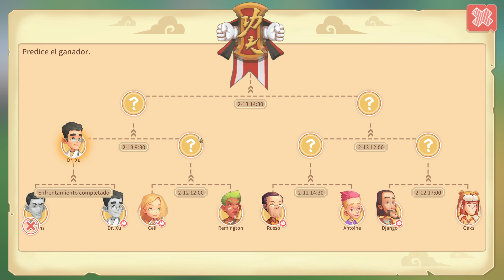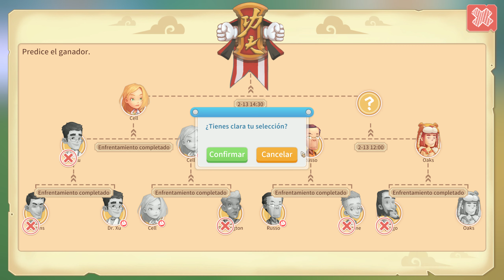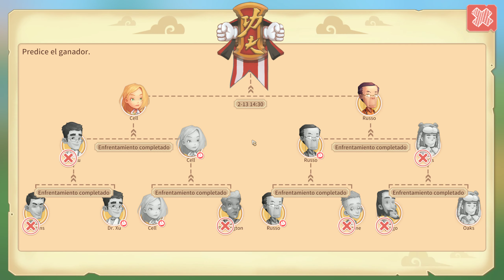My Time At Portia 2.0 #65